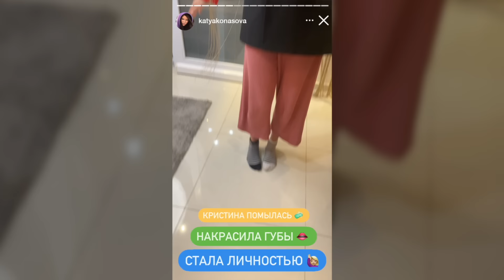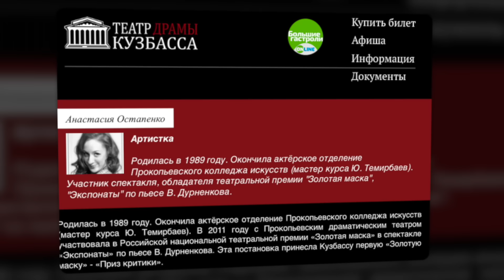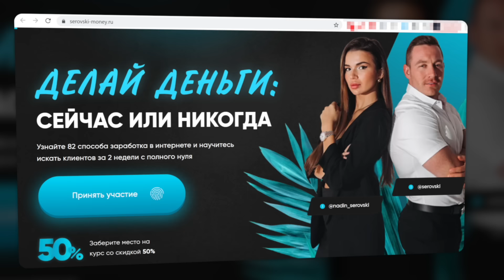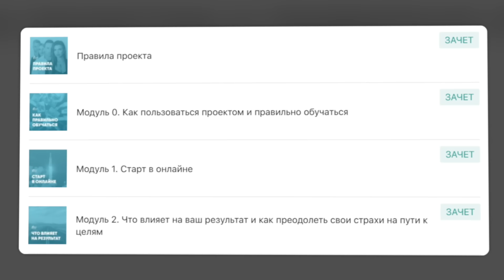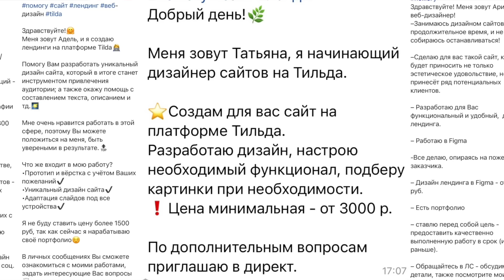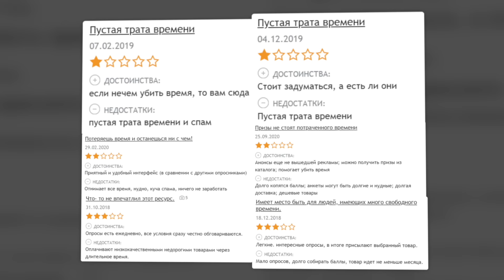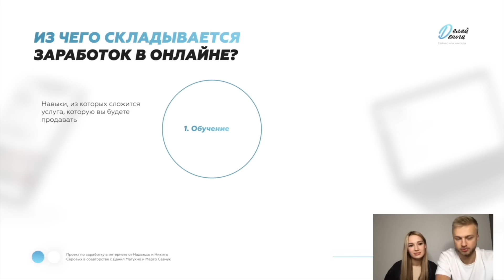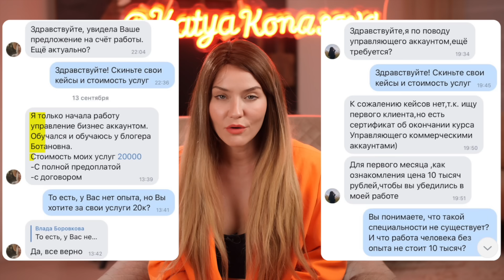Богаче не стала! | Прошла инстаграм марафон Надин Серовски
Инстаграм блогеры всей компанией двинулись на марафонах по заработку! У всех вопрос: А не подставные ли персонажи?
Ребят, а сам марафон вы видели? Я потратила месяц на курс от Серовски и Савчук с Матухно. И это просто адище!

Если у вас тоже есть история несправедливости, которой вы хотите поделиться со мной, то пишите в телеграм бот